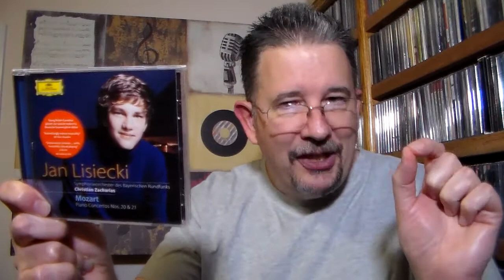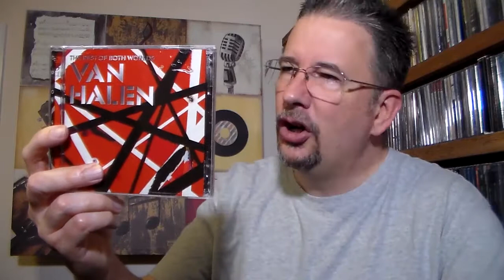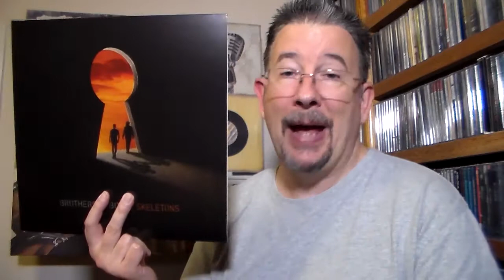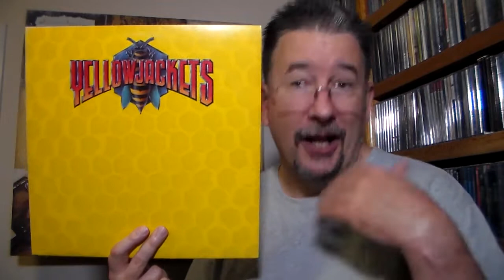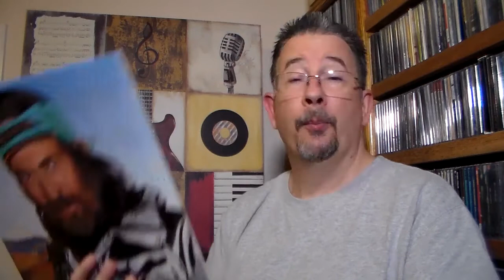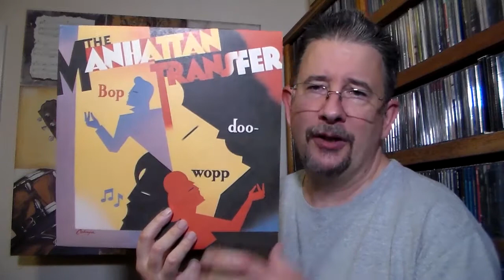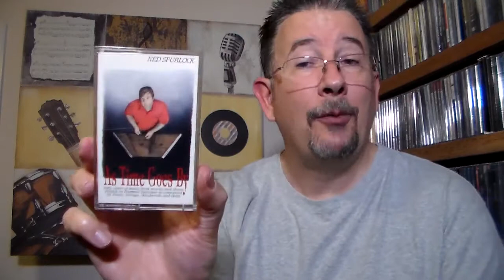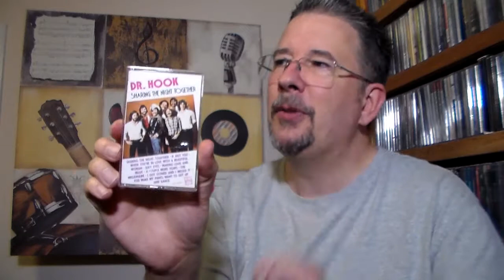My July 2021 Playlist - THP 4.27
This should be an interesting Playlist, what with the Record Store Day mini-rant I deliver beforehand, and the little story from my youth that ties into the first playlist item. A fun way to wrap up July!

Chapters:
Intro & Liner Notes 0:00
CDs 5:26
LPs 11:58
cassettes 18:13